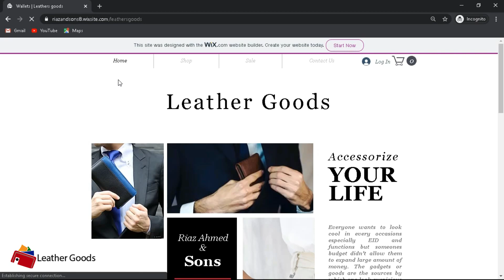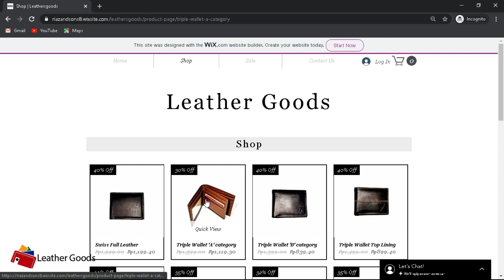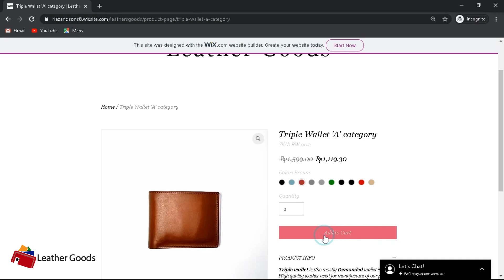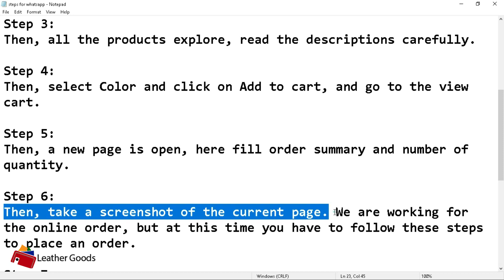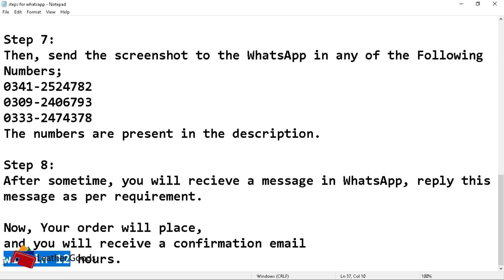How To Place An Order Via WhatsApp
Hi! Guyz
You got confusion to place an order, this video is very helpful to do so.
By watching this video you can easily place an order via WhatsApp, which was the simplest method and time-efficient.
Now, place your order in Leather Goods, and get the benefit of our exclusive product.

STEPS FOR PLACING AN ORDER VIA WHATSAPP

Hello Everyone!

Here, I'll show how to place an order Via WhatsApp.

Step 1:
First of all open this link by write

Step 2:
Then, go to the shop, all the products explore.

Step 3:
Then, select the product you want, read the descriptions carefully.

Step 4:
Then, select Color and click on Add to cart, and go to the view cart.

Step 5:
Then, a new page is open, here fill order summary and number of quantity.

Step 6:
Then, take a screenshot of the current page. We are working for the online order, but at this time you have to follow these steps to place an order.

Step 7:
Then, send the screenshot to the WhatsApp in any of the Following Numbers;
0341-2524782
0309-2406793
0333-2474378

Step 8:
After some time, you will receive a message in WhatsApp, reply to this message as per requirement.

Now, Your order will be placed, and you will receive a confirmation email within 12 hours.